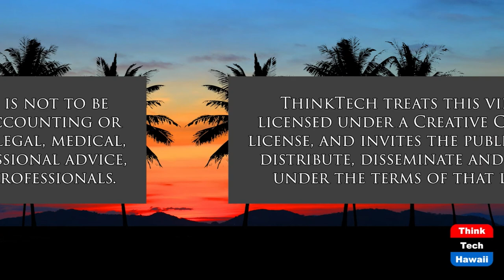'The Girl from Oslo' (The Movie Show)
ISIS Hostages: Israelis and a Norwegian.  The host for this show is Jay Fidell.  The guest is George Casen.

A review of the 10-episode series, depicting the hostage taking of two young Israelis and their friend, a young Norwegian, by ISIS while at a resort in the Sinai. The adult protagonists in this series were principal negotiators during the 1993 Oslo Accords between the Israelis and Palestinian Arabs. The story-line weaves back and forth between 1993 and 2021 with many twists and turns. Israeli and Norwegian diplomats figure prominently.